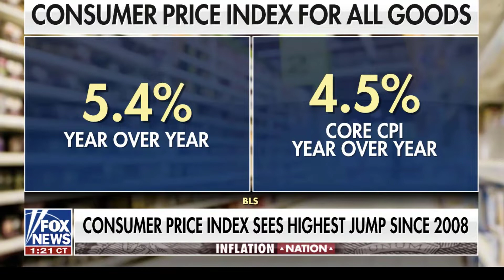Ann Wagner Speaks on Inflation